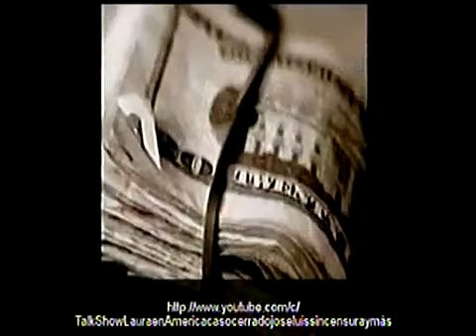PROSTITUCION EN LAS VEGAS ....JOSE LUIS .SIN CENSURA